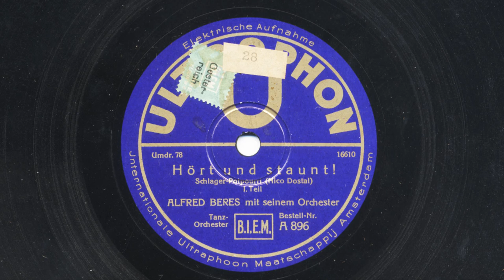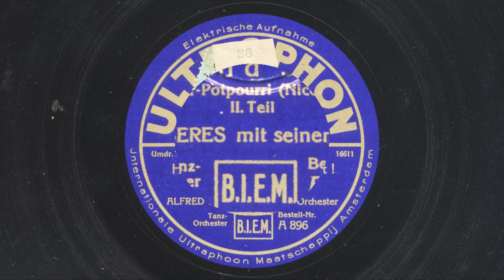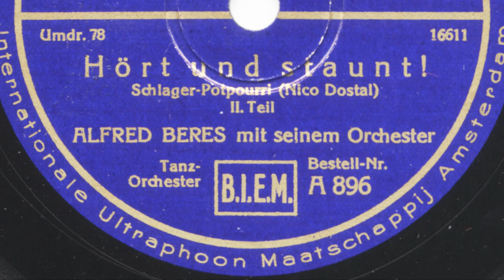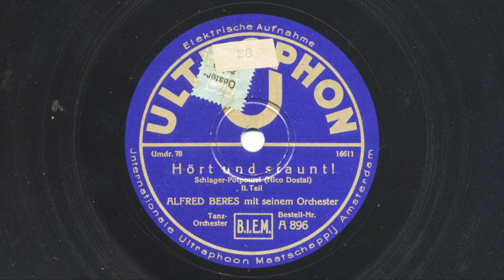Alfred Beres Orchester: Hört und staunt! (1931)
ALFRED BERES mit seinem Orchester
HÖRT UND STAUNT!

Schlager-Potpourri von Nico Dostal

Ultraphon A 896; 16610 / 16611
Berlin, April 1931

I:
(u.a. Laß mich einmal deine Carmen sein)
Pardon, Madame
(An der Weser)
Im Rosenbusch vorm Elternhaus
O cara mia, sei mein Eigen
Laß mich einmal deine Carmen sein

II:
(Wenn du mal in Hawaii bist)
Das Mädchen am Bodensee
(Oh Fräulein Grete)
Du bist mein Mascottchen gewesen
Es muß was Wunderbares sein
Alles für euch, ihr schönen Frau'n
Was kann der Sigismund dafür, daß er so schön ist?

Weitere Fassungen gibt es mit dem Orchester Bernard Etté (Gesang Kurt Hardt) bei phonomono78s und vom Pianola bei Jörg Einert